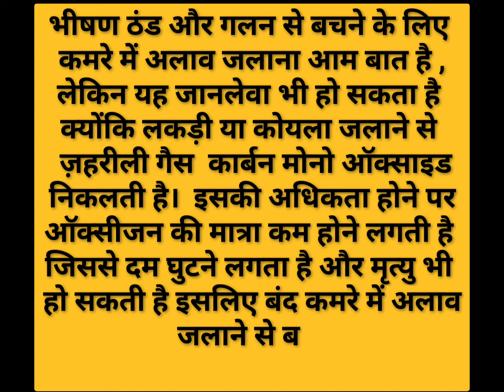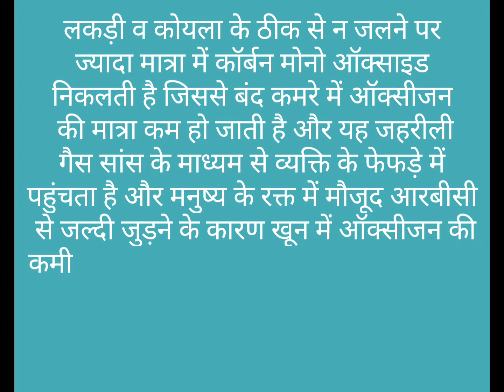"साइलेंट किलर हाइपोक्सिया"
बंद कमरे में अलाव जलाना जानलेवा हो सकता हैक्योंकि दम घुटने से व्यक्ति की मृत्यु हो सकती है। बंद कमरे में अलाव न जलाएं !